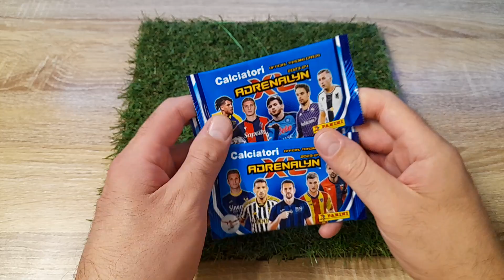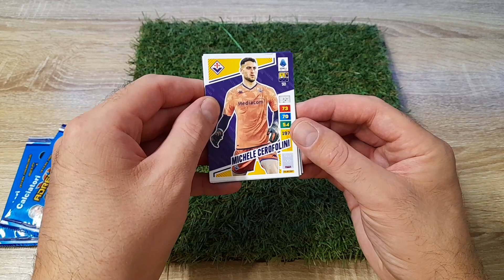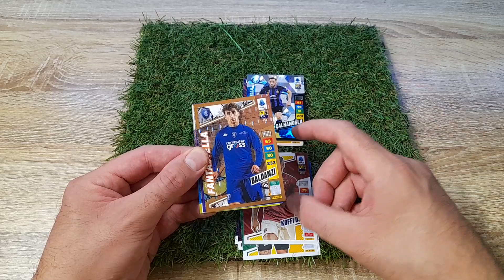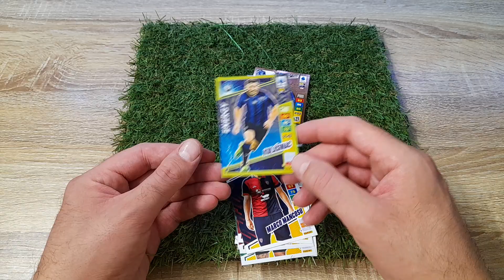Milan Juventus con le Adrenalyn XL 2023 2024 Panini